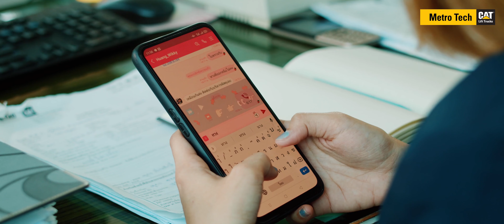สื่อรักวิญญาณหลอน EP2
คู่รักจากต่างจังหวัดเดินทางหนีความจนมาหางานทำในบางกอกทั้งคู่รักกันมากแต่ด้วยความจนพ่อแม่จึงกีดขวางทำให้ทั้งคู่หนีมาหางานทำหวังเก็บเงินมากพอค่อยกลับไปสู่ขอตกแต่งตามประเพณีแต่ด้วยงานหาอยากทั้งสองทำงานคนละที่ดึกวันนั้นนางเอกเดินทางกลับห้องคนเดี๋ยวโชคร้ายเจอกับชายโรคจิตหวังข่มขืนแต่เกิดอุบัติเหตุจนเธอต้องวิญญาณหลุดออกจากร่างกลายเป็นวิญญาณเร่ร่อนโดยไม่รู้ว่าตัวเองเป็นใครจนมาเจอกับพระเอกผู้ถูกสาบตั้มแต่สมัยเด็กด้วยฝุ่นผงกระดูกผีที่เข้าตาโดยไม่ตั้งใจจนทำให้เขามองเห็นสิ่งที่คนเรียกว่าผีแต่แค่เห็นกลับไม่ได้ยินสิ่งที่ผีเหล่านั้นพูดจนมาพบนางเอกซึ่งเป็นวิญญาณที่หลุดออกมาพูดกับพระเอกได้และคุยกับผีได้กรรมนำให้ทั้งสองต้องมาพบเจอสิ่งเหนือธรรมชาติและต้องคอยช่วยเหลือวิญญาณเหล่านั้นให้พ้นทุกแต่พ่อพระเอกคือหมอผีผู้ที่คอยปราบวิญญาณสัมภเวสีพระเอกนางเอกและเรื่องราววุ้นๆกำลังจะเริ่มขึ้นและจะจบลงอย่างไรใน
หนังซีรี่ย์ เรื่อง สื่อรักวิญญาณหลอน

ได้รับอนุญาตภายใต้ใบอนุญาต
ครีเอทีฟคอมมอนส์แบบระบุแหล่งที่มา 4.0